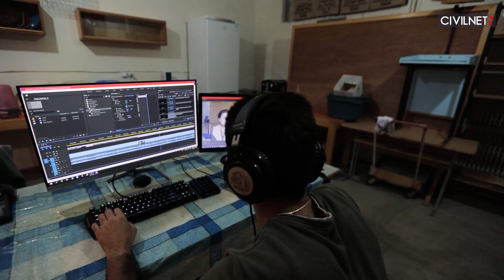30 jours de guerre dans le Haut-Karabakh: un désastre humanitaire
Depuis un mois, le Haut-Karabakh est plongé dans l’enfer de la guerre.
Lors de ses interventions dans les médias que lui seul autorise dans son pays, le président azerbaidjanais Ilham Aliyev martèle du poing: l'Azerbaïdjan reprendra le Karabakh à tout prix.

Au total, 7800 résidences, 720 véhicules, 1310 infrastructures publics ont été endommagés ou anéantis. Plus de mille soldats arméniens âgés de 18 ans et plus sont morts au combat, plus de 40 civiles sont décédés et une centaines ont été blessés. En quatre semaine, environ 60% de la population de l’Artsakh, soit 90,000 personnes, ont fui leur maison. Malgré tout cela, la communauté internationale se contente de condamner fermement cette catastrophe humanitaire, sans rien faire.